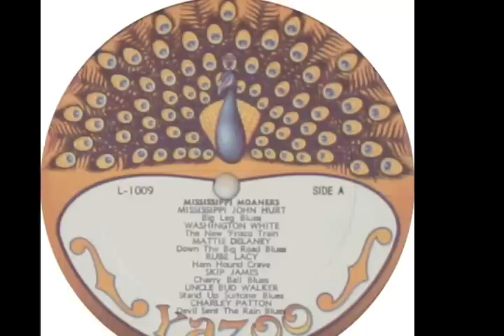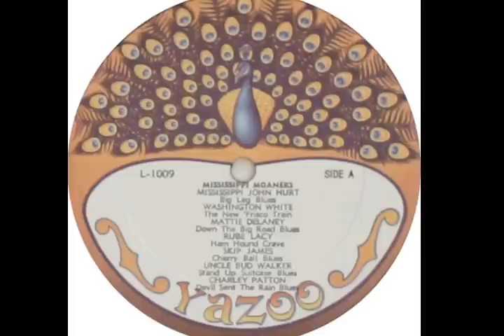Mae Glover - Shake it Daddy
I Can't Be Satisfied, Vol. 1 - Country
Early American Women Blues Singers-Town & Country
Classic Recordings from the 1920s

A collection of classic recordings (from the 1920s) featuring the brilliant performances of great early women blues singers. This volume highlights the powerful and highly moving styles of rural performers steeped in the wonderful traditions of the American countryside, while Volume 2 profiles the more sophisticated uptown approach. The accompaniment is mostly guitar. Many legendary blues performers are represented here including Lottie Kimbrough, Mae Glover, Geeshie Wiley, Bertha Lee and countless more ton 23 different selections.